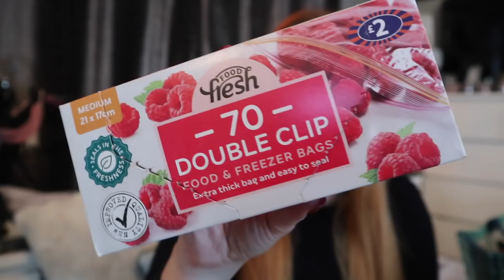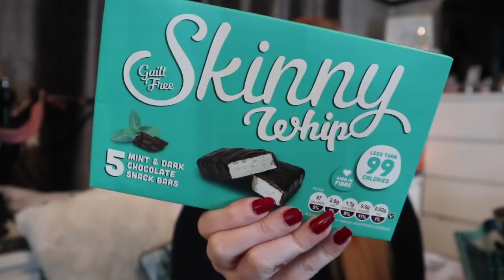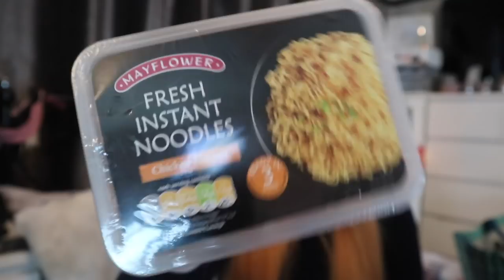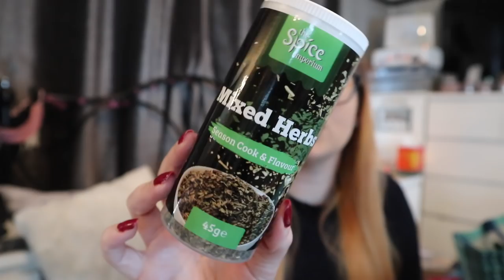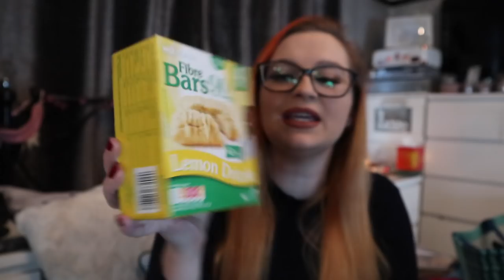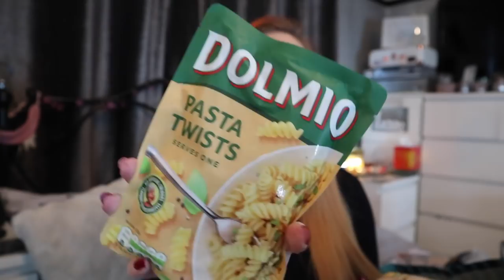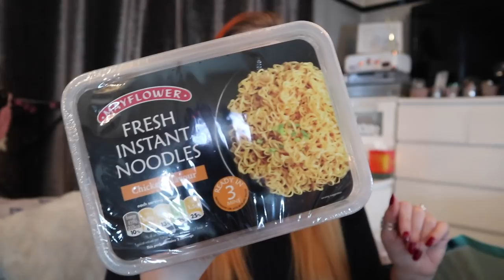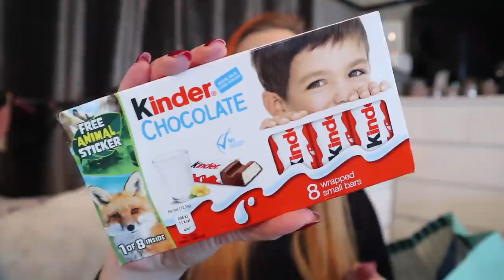HUGE B&M Haul|NEW IN January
Here we are with another bargain shop haul, but this is our first B&M haul of 2022!

Now you all know that I love to hunt the bargains and let's just say I'm pretty impressed as we've got homeware, candles, snazzy drinks and plenty of snacks...still trying to be healthy oops...

xxShannonLeighxx